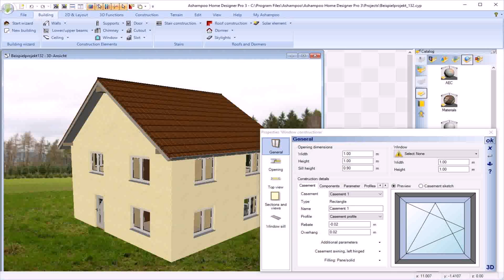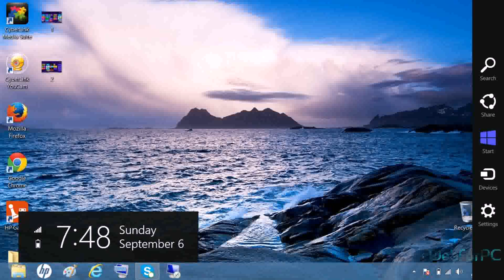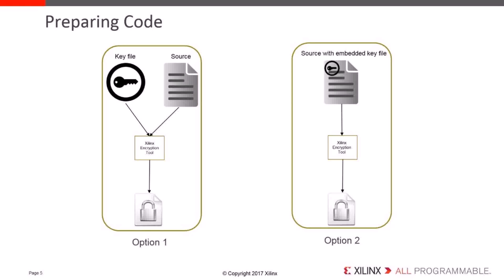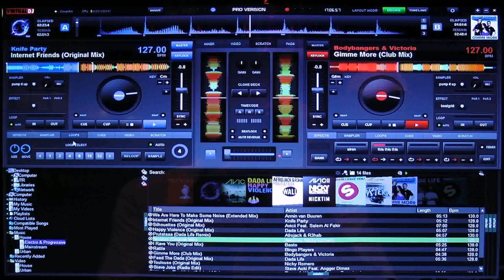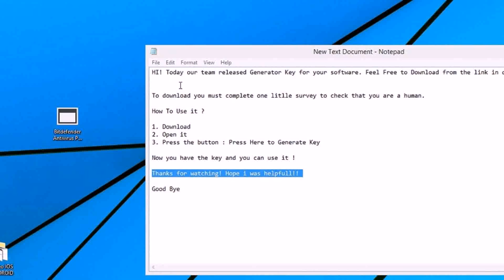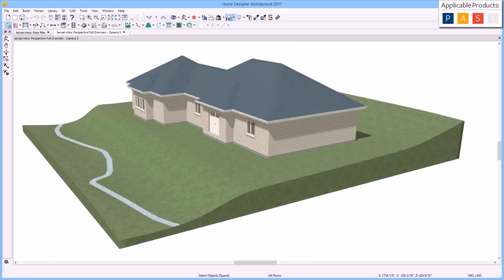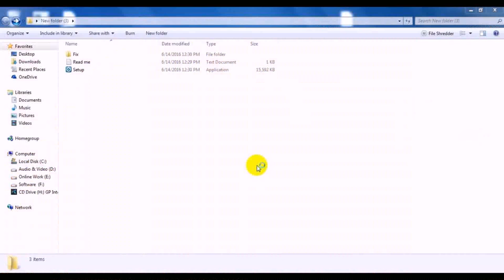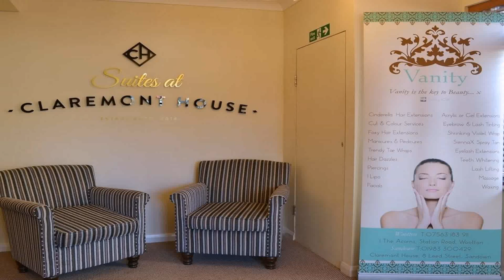Home Design Suite 8 Cd Key (see description) (see description)